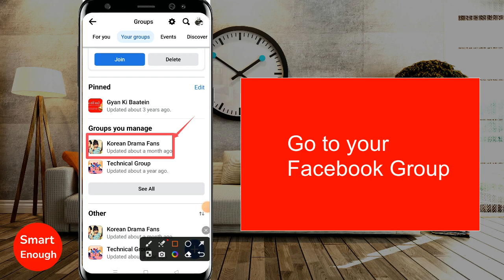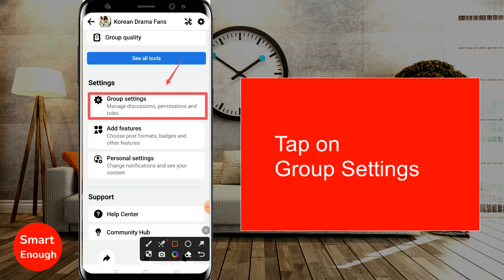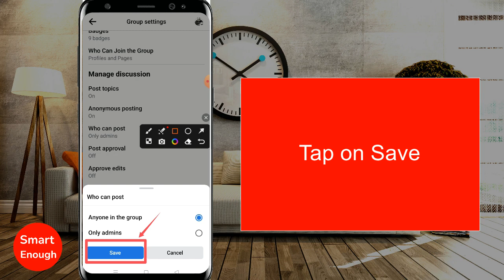How to Allow Anyone to Post on Facebook Group?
How to allow everyone to post on your Facebook Group? How to allow anyone to post on Facebook group? How to Turn on anyone can post on Facebook group? How to enable anyone to post on Facebook Group? How do I allow people to post in my Facebook group?

in this video i am going to show you how to change settings of who can post on Facebook group?